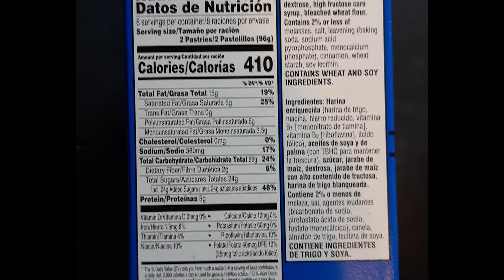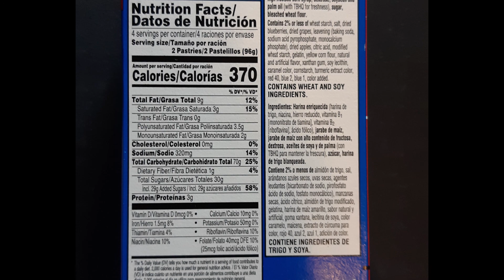Reviewing Every Pop Tart Flavor Part 5! Unfrosted Blueberry and Brown Sugar Cinnamon and Blueberry!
Today I review limited edition pop tarts red white and blueberry, frosted blueberry pop tarts, unfrosted brown sugar cinnamon pop tarts, and unfrosted blueberry pop tarts, so you don't have to. I review products we all see on shelves but don't want to waste the money on because of potential disappointment.

Check out This Product's pictures and Nutritional Information at this link ►